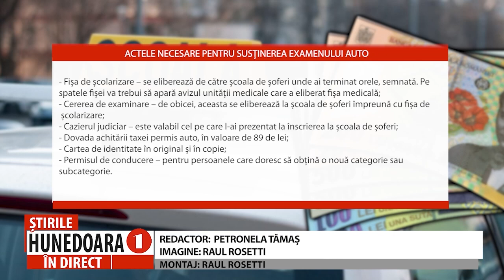ACTE NECESARE PENTRU ȘCOALA DE ȘOFERI ȘI EXAMENUL AUTO ÎN 2024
CAZIERUL JUDICIAR, ADEVEREINȚE MEDICALE, AVIZ PSIHOLOGIC, PRINTRE DOCUMENTELE OBLIGATORII
     Atunci când vine vorba despre actele de care necesare pentru școala de șoferi, acestea sunt, pe de-o parte, cele necesare pentru a te înscrie la cursurile practice și teoretice pe care le pune la dispoziție respectiva unitate, iar pe de altă parte sunt documentele pe care trebuie să le prezinți în vederea susținerii examenului. Iată care sunt acestea: